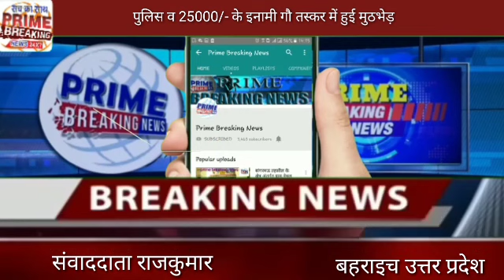पुलिस व 25000/- के इनामी गौ तस्कर में हुई मुठभेड़